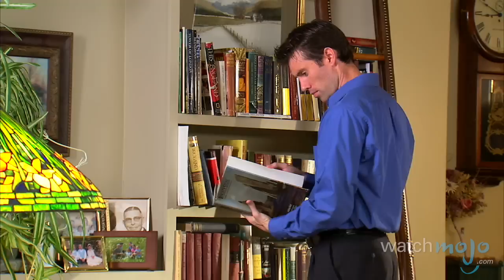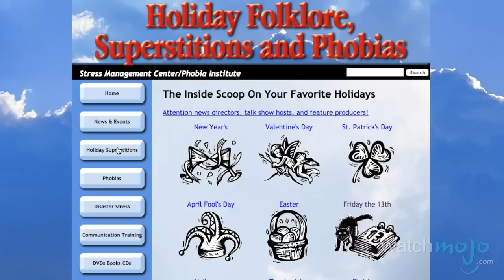Top 5 Superstition Facts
If you're very superstitious, and the writing's on the wall, (and even if you're not, and it isn't)... Then welcome to WatchMojo's Top 5 Facts. In this instalment we're counting down the five most fascinating things that you probably didn't know about superstition!